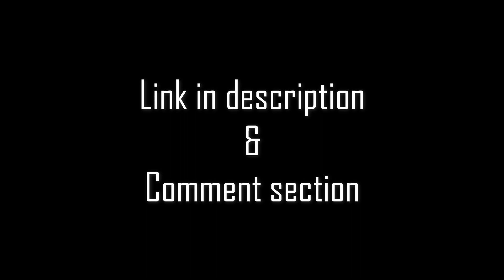Bengolis during Durga Puja |PART - 2 |Specially For Bengolis | Addicted To Cam |Lipika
Hey Guys, I am Lipika…I hope you all liked my video…

Script Written by Lipika
Videography by MOM
Video Editing by Lipika